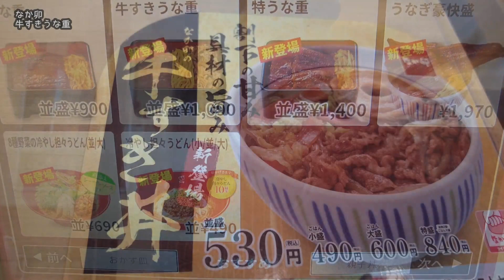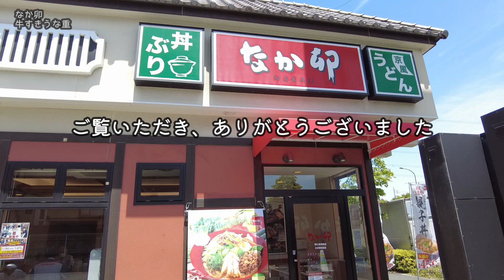新登場！なか卯のうな重！錦糸卵と三つ葉が京風アイデンティティ【昼めしジプシー】なか卯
手頃な価格で愉しめる牛丼チェーンのうなぎ、2023年の二番手に登場したのはなか卯
I tried eating Unaju from a beef bowl chain that you can enjoy at an affordable price.

本日は、京風うどんも人気の《なか卯》へ行って来ました。
４大丼チェーンの中で唯一「重」で提供されるうなぎ。
京風のアイデンティティか、錦糸卵が敷かれているのも特徴です。

　　・牛すきうな重 1090円
　　・みそ汁京風つけものセット 150円